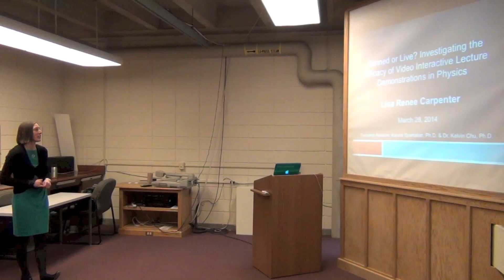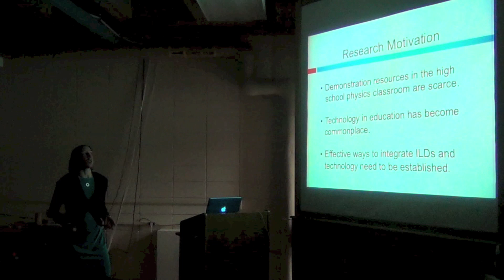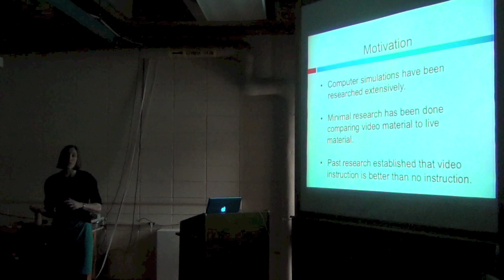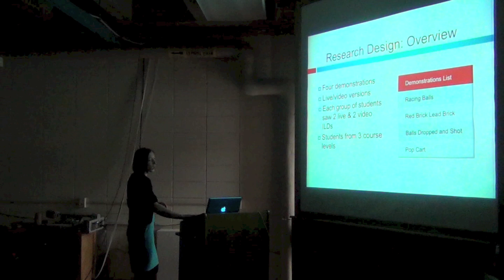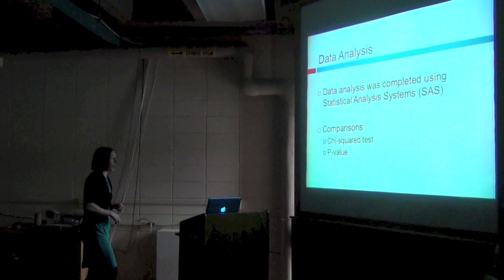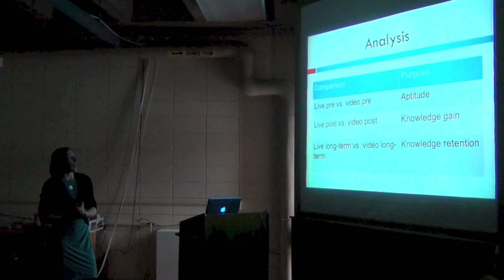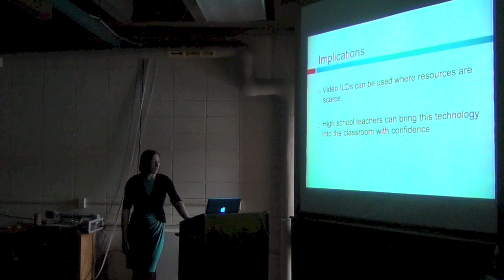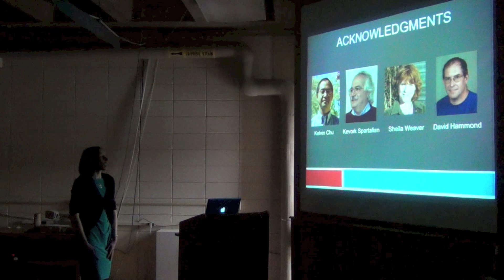Lisa Carpenter - Canned or Live?Investigating the Efficacy of Video Interactive Lecture Demonstrati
The increasing reliance on technology in introductory physics classes has raised the question of the efficacy of using a video format to present Interactive Lecture Demonstrations (ILDs) in the physics classroom.

Lecture demonstrations of physical principles were used in several high school algebra-based physics classes.  Live demonstrations were presented to some classes, while other classes were shown previously recorded demonstrations using the same apparatus.  A pre-assessment was performed to determine students' prior knowledge of each topic.  Demonstrations were presented using the ILD format, which required students to form and discuss predictions for each demonstration.  A post-assessment was administered to assess knowledge gained.  Post-assessment questions were repeated at the end of the school year in order to determine long-term gains.

The results suggest that for ILDs overall, there is no statistically significant difference between live and video mediums (P-value   0.05 for each demonstration overall).  For specific demonstrations, there may be slight differences in knowledge gain in particular classes and between genders, but the overall conclusion is that video ILDs are effective in improving student knowledge.  The results are especially important for physics teachers who wish to share lecture demonstrations with students but are unable to do so due to resource issues.